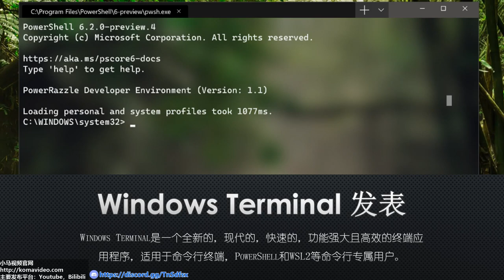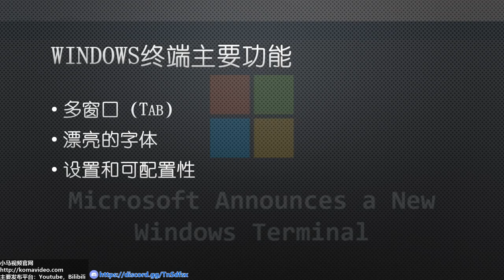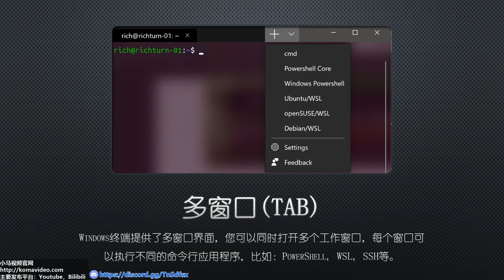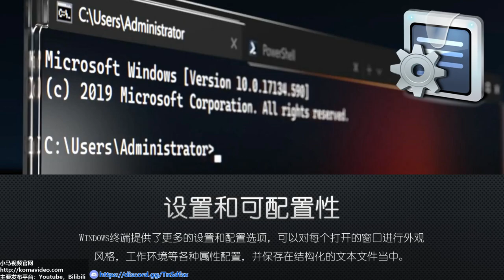【微软】Windows Terminal 发表